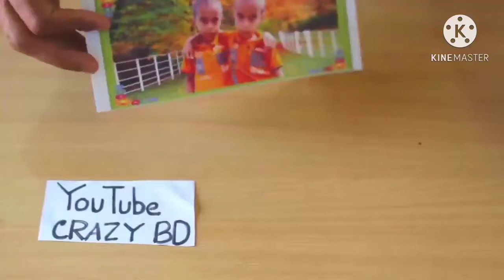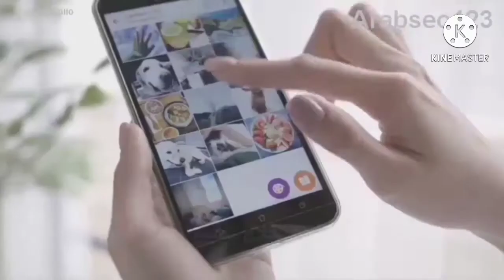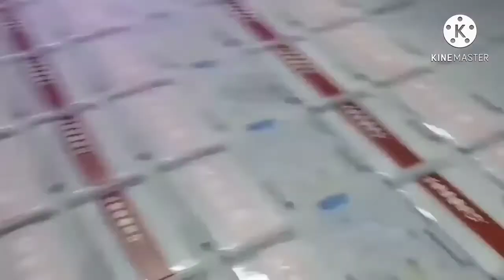اطبع صورتك على المج الكوب وعلى جراب الموبايل اي غطاء الهاتف